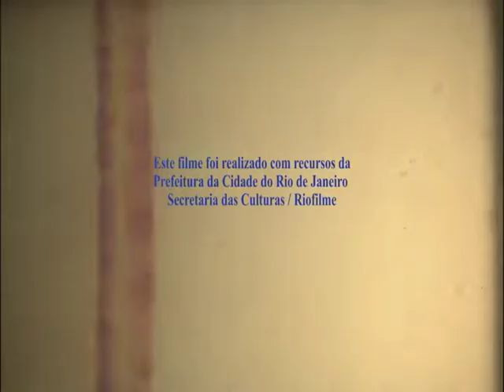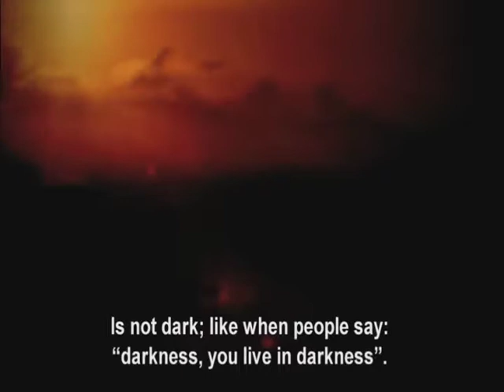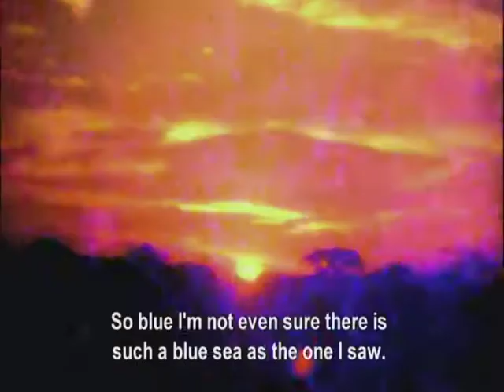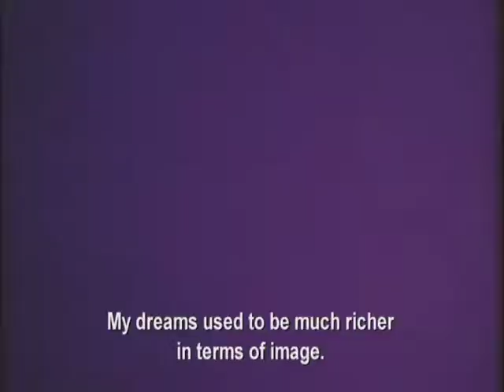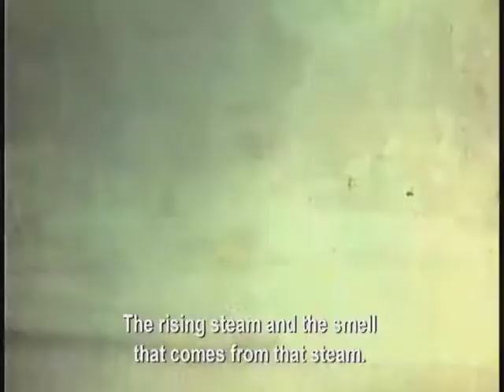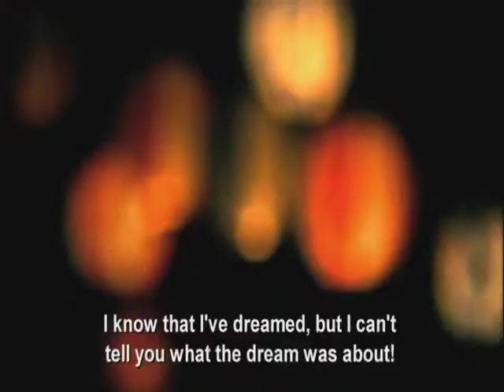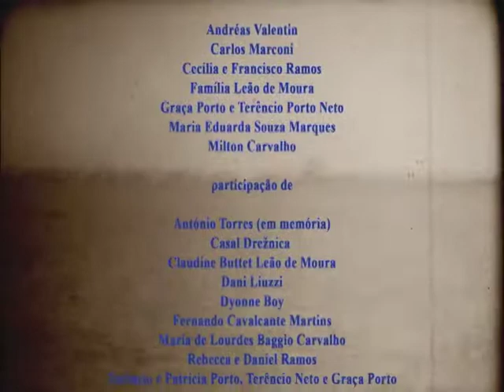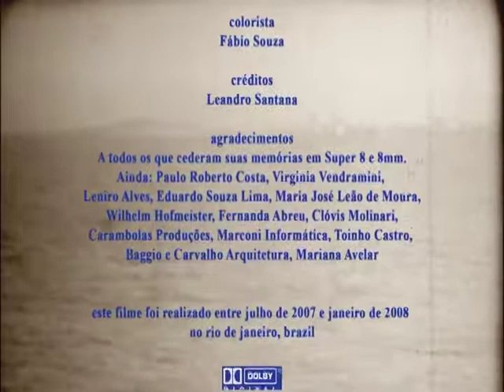DREŽNICA :: 2008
A FILM BY ANNA AZEVEDO
[2008, 8mm / 35mm, 14 min]

1 - SYNOPSIS
"Filmmaker Anna Azevedo crafts a lush world that exists somewhere between memory and the senses, a place where snow meets the sea, where days are filled with stars and nights are filled with sun. Super-8 footage from the 1970s animates the recollections of people who reveal that seeing this world is not the only way to experience its beauty. Dreznica is a lyrical journey through the sensations, perceptions and dreams of the blind".
[Myrocia Watamaniuk / Canadian Int'l Doc Film Festival - HotDocs]

"An extraordinary and beautiful experimental movie"
[Magazine Cahiers du Cinéma -  France]

"Um curta que vale mais do que mil longas"
[O Globo - Segundo Caderno - Coluna Arnaldo Bloch]

2 - AWARDS
Best Short Documentary Movie - Brazilian Academy Award
Best Movie - Audience Award and ABDeC Award [Cine PE]
Best Documentary Film, Best Editing, Best Soundtrack [Vitória Cine e Vídeo Festival - ES]
Best Movie, Best Sound Designer [Filmes do Mundo Intl. Film Festival - SP]
Best Documentary [Curta-SE - Iberoamerican Short Film Festival - SE]
Best Editing and Best Contribution for Cinema Inovation - [Recine] - RJ
Best Movie - Audience Award and Special Jury Prize [La Plata Internacional Film Festival, Argentina]

3 - FESTIVALS
- Berlin International Film Festival - Premiere
- Documentary Fortnight-Museum of Modern Art – MoMA NY
-International Film Festival Rotterdam
-HotDocs - Canadian Intl.Documentary Film Festival
-Sheffield Documentary Festival [UK]
-DocsDF - [Mexico]
-Signes de Nuits [Paris]
-Deltmond Intl. Short Film Festival [Germany]
-Cinema Verité - Iranian Intl. Documentary Film Festival -Asiana [South Korea]
-CPH:DOX - Copenhagen Intl Doc. Film Festival
-IN THE PALACE - Bulgarian Intl.Short Film Festival
-Santa Maria da Feira [Portugal]
-True or False Intl Doc Film Festival [EUA]
-International Woman Film Festival [India]
-La Plata Intl. Film Festival [Argentina]
-Rio de Janeiro Intl. Film Festival
-São Paulo Intl. Film Festival
-Cine PE
-Rio de Janeiro Intl Short Film Festival
-Curta-SE
-Goiânia Mostra Curta
-Vitória Cine e Video
-Amazonia Intl Film Festival
-Femina - Woman Intl. Film Festival, Brazil
-Recine
and more 30 film festivals